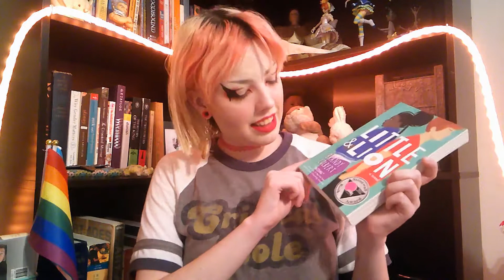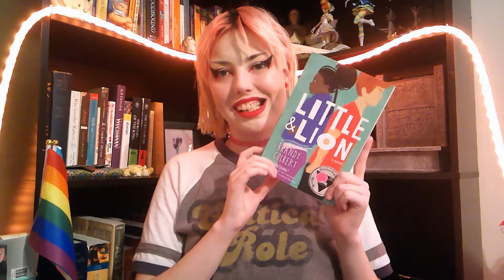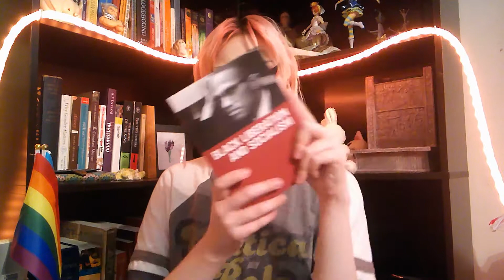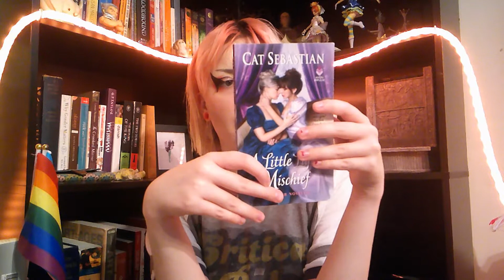A Very Delayed Book Haul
this is... late...

amazon wish list